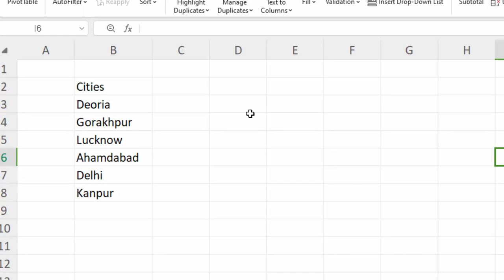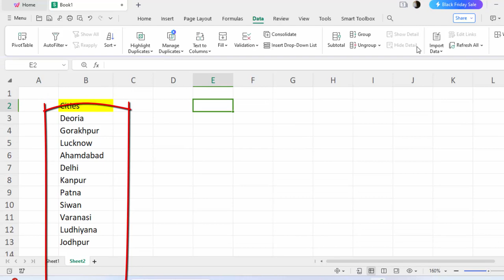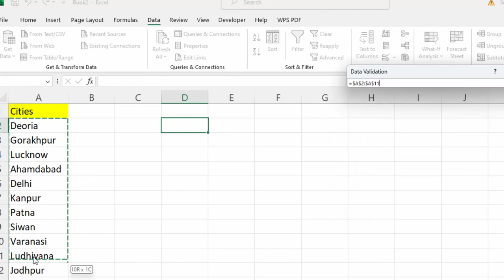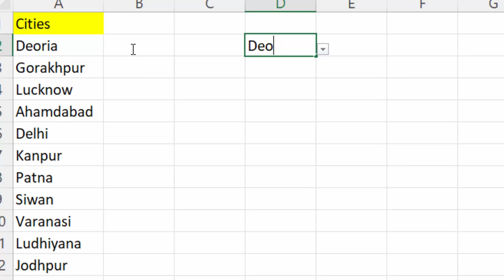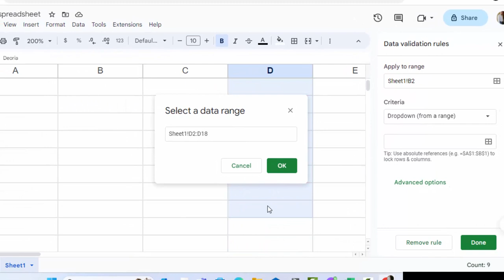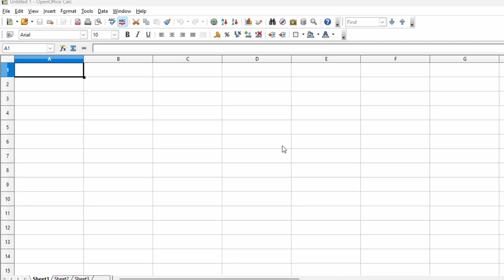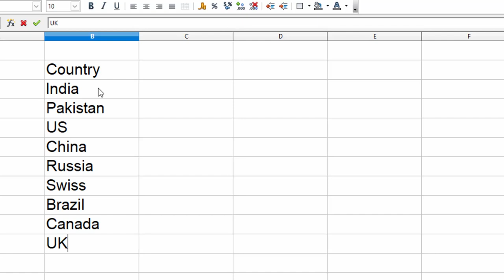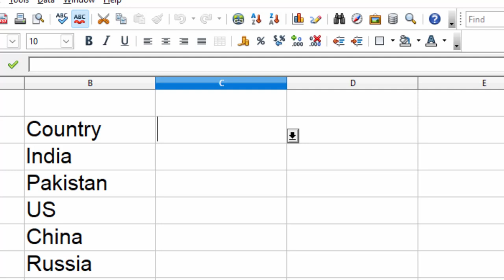WPS office or Excel which one is better creating searchable drop down @COMPUTEREXCELSOLUTION